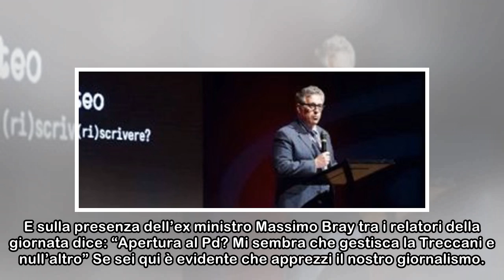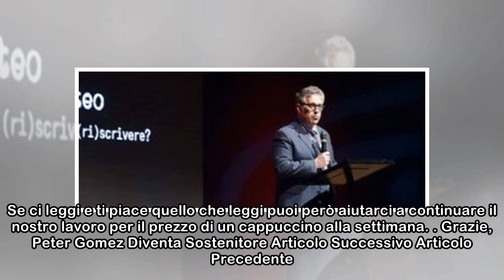M5s, a Sum#02 anche l'ex ministro Pd Massimo Bray. Casaleggio: "Qui perché gestisce la Treccani e...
M5s, a Sum#02 anche l'ex ministro Pd Massimo Bray. Casaleggio: "Qui perché gestisce la Treccani e nient'altro"
 “Questa è una giornata in cui vogliamo parlare del futuro nel prossimi vent’anni, ma capisco lo sguardo dei giornalisti sia rivolto a Palazzo Chigi“. Così Davide Casaleggio, organizzatore della conven...